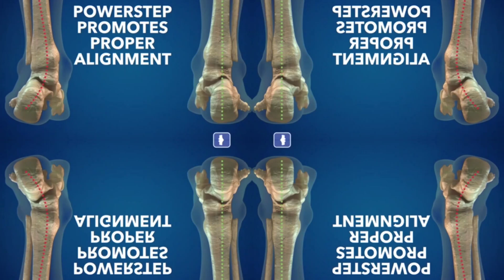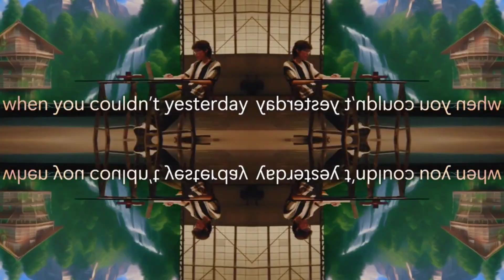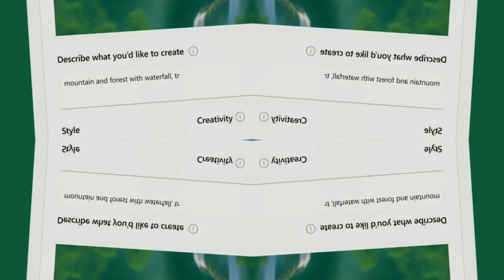At the food pantry with a split effect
Here we are getting food at the food pantry. I added a split effect to the video.